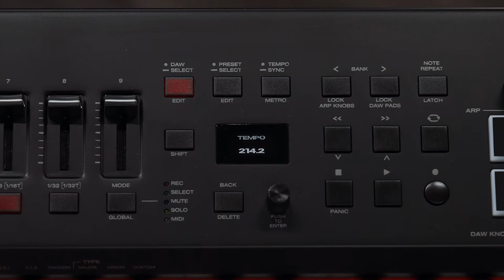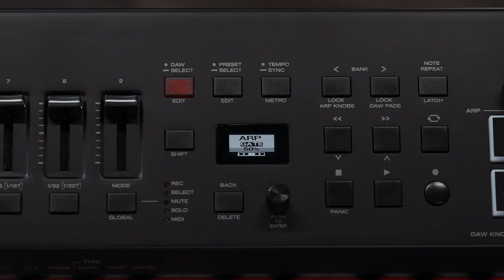M-Audio Hammer 88 Pro || Arpeggiator Overview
Welcome to our M-Audio Hammer 88 Pro tutorial series! This video will show you how to access and setup the built-in Arpeggiator on the M-Audio Hammer 88 Pro. Features such as turning on, choosing the your time division settings, Tempo, Gate, Split Mode and Swing controls are covered and explained.